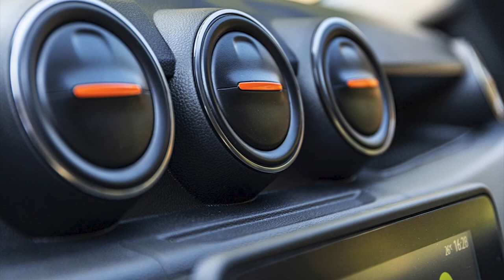FIRST LOOK NEW DACIA DUSTER EXTREME LIMITED EDITION 2022 | EXTERIOR | INTERIOR + DETAILS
DETAILS ABOUT THE CAR:
Features of Dacia Duster Extreme Limited Edition:
Orange accents on the grille, mirrors, roof rails and tailgate.
Black-painted 17-inch aluminum wheels.
Six different body colors - Glacier White, Pearl Black, Comet Gray, Iron Blue, Arizona Orange, and the pictured Urban Gray.
Inside there are also orange accents on the air vents, door panels, and center console. The seats and the door cards are upholstered in fabric / TEP with orange stitching.